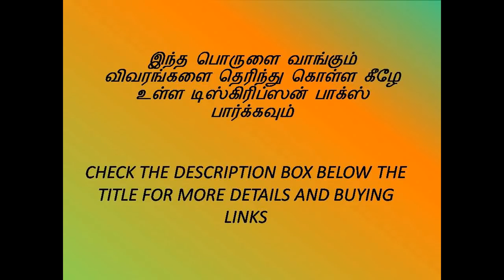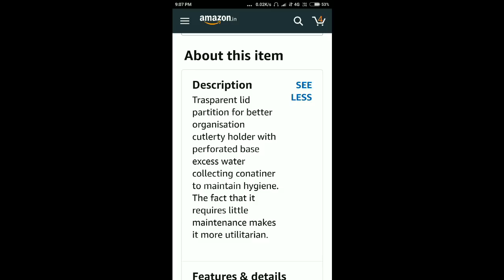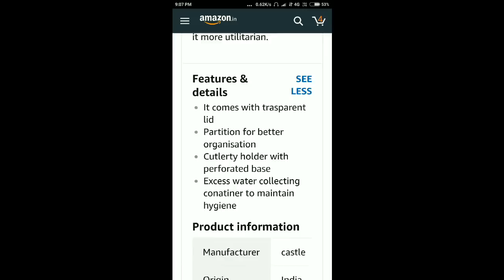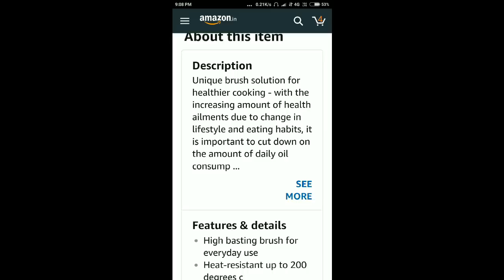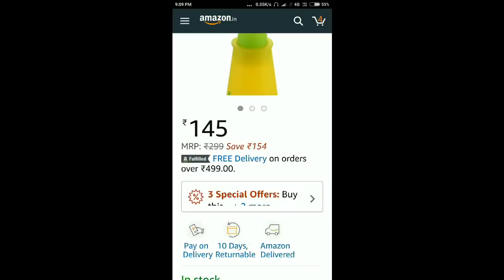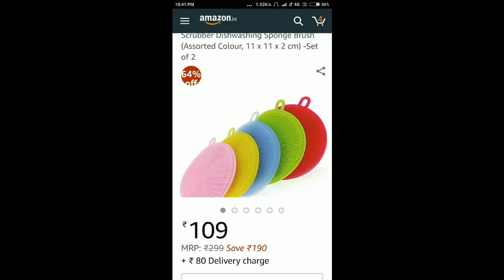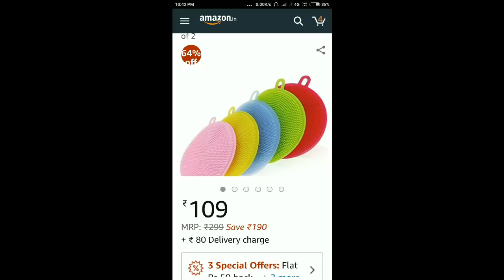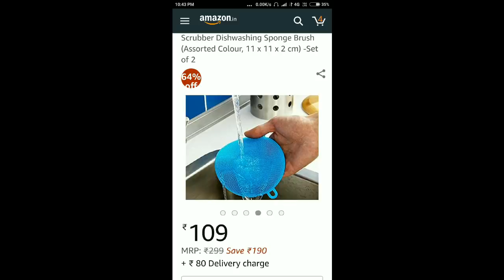3Useful Things Under 350 Rs | Online Shopping | Reviews And Shopping Links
To buy the things in online shopping click the blue links

Other useful products in online, which all I am using and satisfied. I already gave reviews about this products

# GOWRISAMAYALARAI

Presto
Kitchen Towel 80 Pulls × 2 Rolls

Presto
Kitchen Towel 80 Pulls one Roll